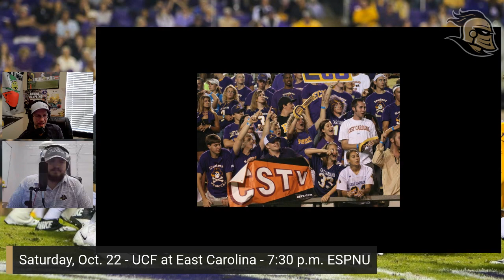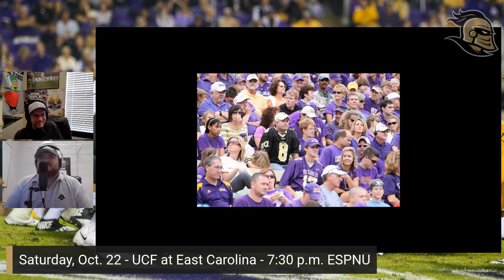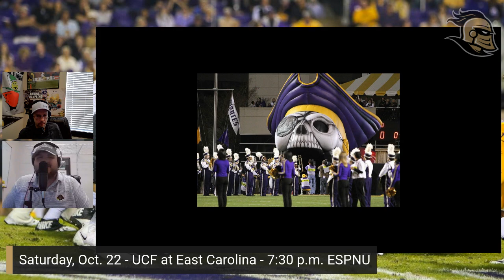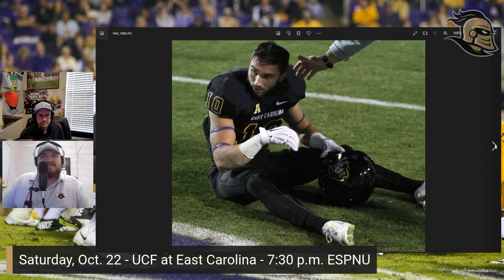UCF vs. ECU Football Preview with Jared Shafit of The Boneyard Podcast ⚔🏴 ☠️🏈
Saturday will mark the final installment of UCF's longtime series with East Carolina.

The Knights and Pirates have met 20 times on the gridiron which is currently deadlocked in a 10-10 all-time series tie. Since 2005, the two schools have been conference rivals and have played every season except one (2013).

ECU had the edge in the early games, but UCF has now won six consecutive games in the series dating back to 2016. That includes a 20-16 victory in Orlando last season that was decided in the final minute.

The most memorable game is undoubtedly the 2014 contest. ECU was leading 30-26 late in the fourth quarter, but poor clock management on their part gave UCF an opportunity with 10 seconds left and backed up on their 35 yard line.

The Knights then perfectly executed two plays: Justin Holman connected with Josh Reese for a 14-yard gain, then Holman chucked it up deep and found Breshad Perriman in the end zone for a 51-yard touchdown.

The "Hail Perriman" play clinched a share of the American Athletic Conference Championship for UCF and signaled the beginning of a downturn for ECU. The Pirates suffered through six losing seasons before finally breaking through with a 7-5 year in 2021.

To preview Saturday's meeting in Greenville, N.C., we caught up with Jared Shafit of The Boneyard Podcast.

To get started, we talked about ECU's four-overtime 47-45 victory against Memphis this past weekend. The Pirates are 4-3, but are a couple plays away from being 6-1. They missed a potential game-winning field goal against NC State and also lost a double-overtime game to Navy.

ECU has seen a resurgence under Mike Houston, who arrived in Greenville in 2019 following a successful stint at James Madison. Houston replaced Scottie Montgomery, who finished with 3-9 records in all three of his seasons (2016-18).

Offensively, the Pirates are led by quarterback Holton Ahlers, a Greenville native. A fifth-year starter, Ahlers already holds both the school and American career passing records. ECU also had a stud running back in Keaton Mitchell, who leads the AAC in rushing with 97.0 yards per game. ECU is averaging 33.1 points per game.

Defensive, ECU ranks No. 16 nationally in red zone defense (UCF is No. 1 in that category). Among AAC teams, the Pirates rank fifth in scoring defense (24.6). According to PFF, ECU's top performers on defense have included cornerback Malik Fleming, safety Gerard Stringer and linebacker Jeremy Lewis.

Since Eastern North Carolina barbecue has been a hot topic this week, Jared and I talked about several food recommendations for those traveling to Greenville this weekend.